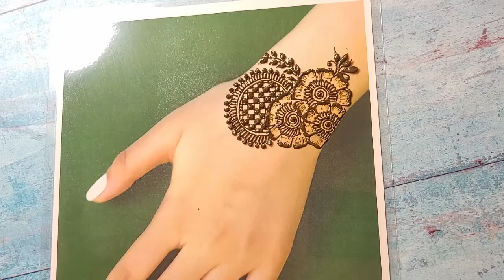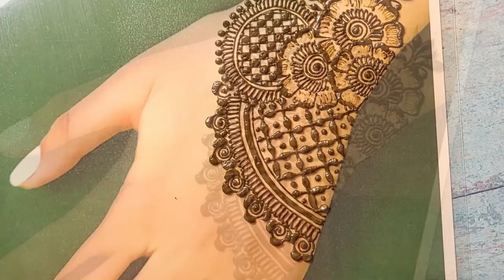HOW TO: SEMI FULL HENNA DESIGN ON THE HAND TUTORIAL By HennaTrendz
I am using natural henna cones in this video, available for purchase

In this video you can learn to create a medium intricacy henna design on the hand.
I look forward to bringing you more content soon.